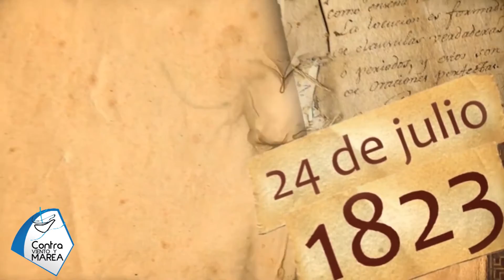Avances Contra Viento y Marea - 16 enero del 2016‬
Programa de la Armada Nacional de Colombia, que protege el Azul de la Bandera desde sus distintos componentes de mar, río, tierra y aire.